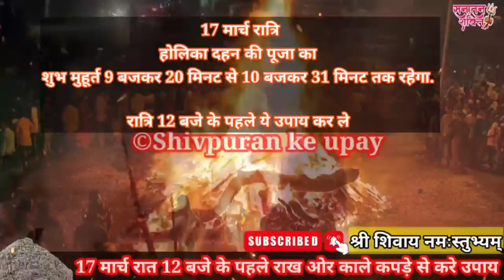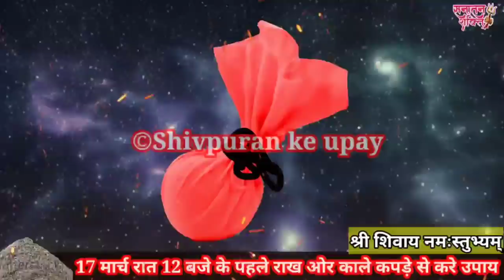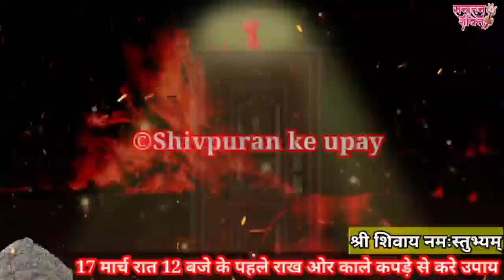काला कपड़ा और 1 चुटकी राख चुप चाप यहाँ रख दे , होगी दरिद्रता दूर होलिका दहन रख pradeep ji mishra